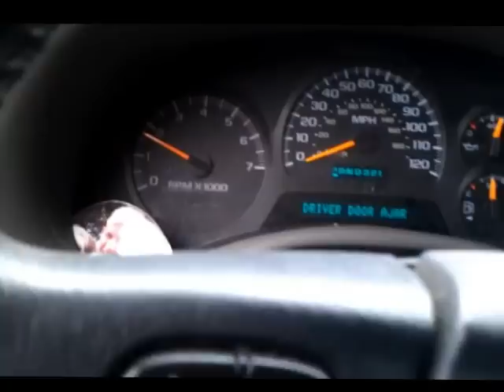part 2 of 2 Autotek mean machine 2500 vs vvme inno-d1500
Ok this part of my little shoot out is this. The VVME INNO-d1500 is sweet. first this amp says 100amp fuse which is 25% large than the 80amp fuse the mean machine uses. and the a/c volts was 43.4 on it. the VVME using same 40hz and same setting on head unit. both amps just under clipping and wire at 1ohm. The VVME pulled 55-54 volts output which it is hitting harder i can really hear the differance. Whats kinda a funny is that the voltage output is about 25% more than the output of the mean machine. its up about 10-11 volts. and i paid $95.00 for the VVME which is about 33% or so less that the mean machine. so lets me see spend a good 30% less and get 25% more amp you do the math i see another amp coming soon will make anther vid of all four soon.